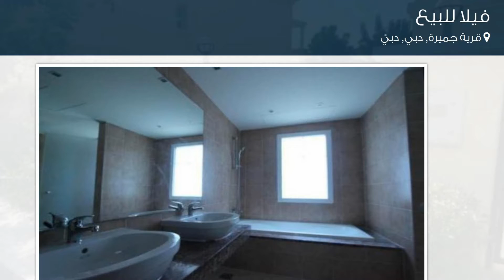فيلا للبيع في شارع توليب, قرية جميرة, دبي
تفاصيل العرض:-

رقم: 2156219

ميزات:-

2 الغرف, 3 عدد دورات المياه, 1 سعة مرآب السيارات, تكييف مركزي